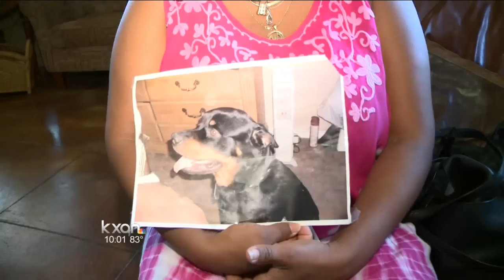Round Rock officers kill dog while investigating burglar alarm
Officers shot and killed a Rottweiler Friday morning as they investigated an alarm call in the 1700 block of Parkside Circle.